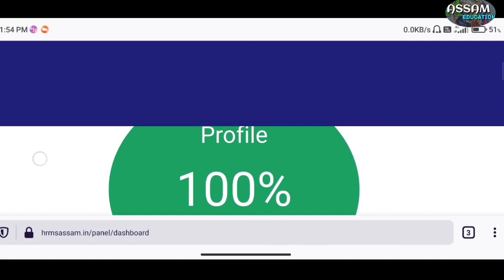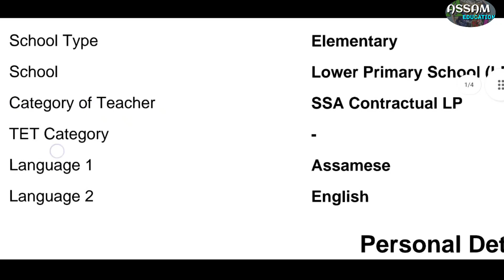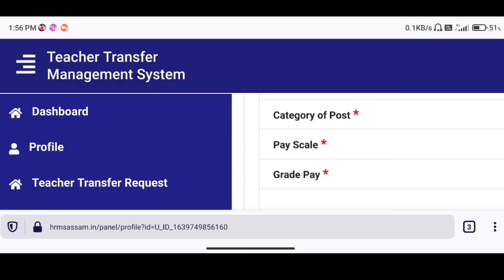HRMS teacher's profile Approved,Edit,Transfer ৰ ওপৰত অলপ আলোচনা।